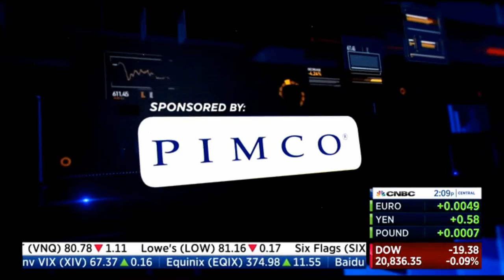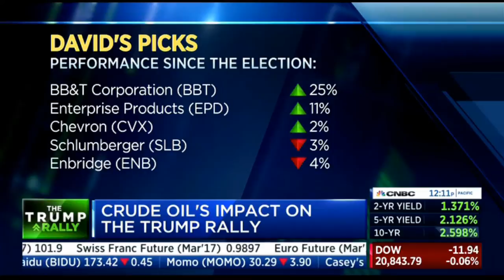David Bahnsen - CNBC's Closing Bell